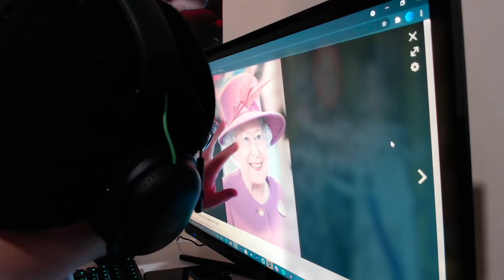Dear Queen Elizabeth..... (Face Reveal)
Dear Queen Elizabeth I know to you I am nothing but a complete stranger but I feel in your final moments you deserve someone to share your time and your L.O.V.E with and I say who better than me ThatCrazyHazard.

(I Promise im not wanting to be with you for your fortune and wealth)